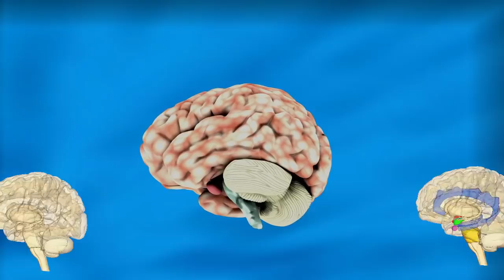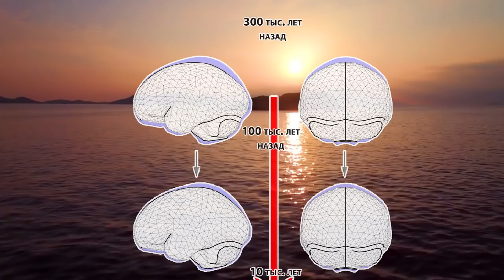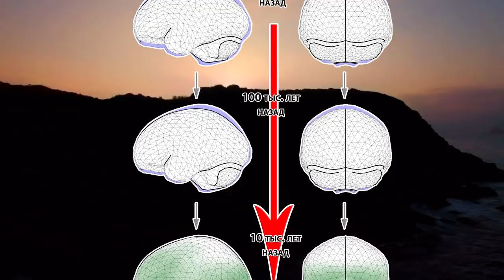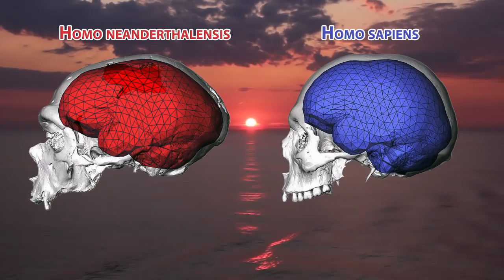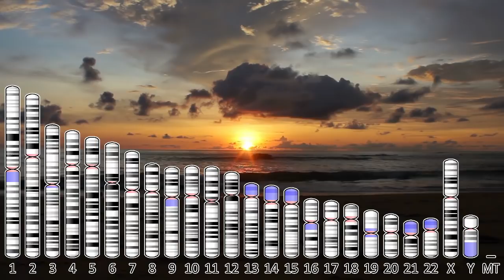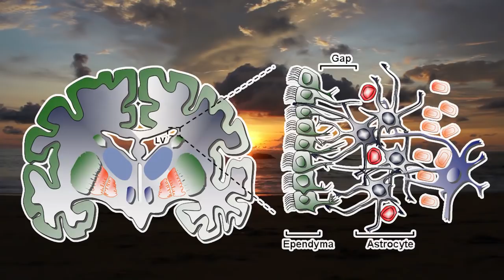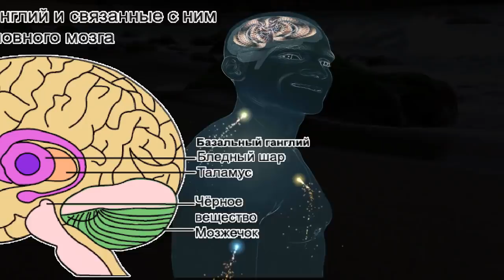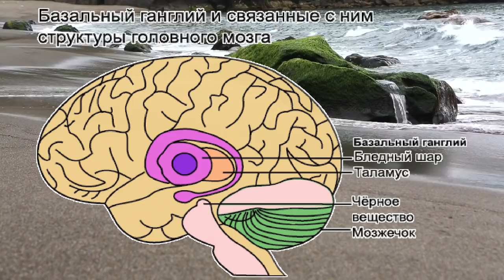Влияние ДНК неандертальцев на форму черепа современных людей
До исчезновения, неандертальцы были довольно тесно связаны с современными людьми и скрещивались с предками неафриканских популяций, поделившись своим геномом, когда современные люди вышли из Африки. Наследие этого потока генов сохраняется благодаря неандертальским вариантам, которые выживают в современной человеческой ДНК. С момента установления этого факта, многие люди задаются вопросом: а какое влияние оказывают неандертальские гены на современных людей? Привнесённые фрагменты ДНК неандертальцев в современных неафриканских популяциях составляют около 1–3%.
В новом исследовании специалисты из института эволюционной антропологии общества Макса Планка в Лейпциге, объединили палеоантропологические данные из останков неандертальцев с данными нейровизуализации и анализа ДНК (включая экспрессию генов) более 4 тыс. человек европейского происхождения, преимущественно из Нидерландов и Германии, чтобы исследовать молекулярную основу округлости черепа. И количественно оценить различия во внутренней форме черепной коробки у неандертальцев и современных людей, а также изучить, как привнесённые фрагменты ДНК неандертальцев влияют на этот фенотип.
Карты:
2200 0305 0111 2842 (ПСБ)
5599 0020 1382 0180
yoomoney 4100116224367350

Создано по мотивам статьи:
Neandertal Introgression Sheds Light on Modern Human Endocranial Globularity.
Philipp Gunz, Amanda K. Tilot, Katharina Wittfeld, Fabio Macciardi, Hans J. Grabe, Simon E. Fisher
Дополнительные материалы (including images and graphics CC): Neanderthal ancestry drives evolution of lipid catabolism in contemporary Europeans
The evolution of modern human brain shape
Simon Neubauer, Jean-Jacques Hublin and Philipp Gunz
Department of Human Evolution, Max Planck Institute for Evolutionary Anthropology, Deutscher Platz 6, 04103 Leipzig, Germany.
Did Our Species Evolve in Subdivided Populations across Africa, and Why Does It Matter?
Eleanor M.L. Scerri, Mark G. Thomas, Andrea Manica, Jessica, C. Thompson, Aylwyn Scally, Lounès Chikhi
Neanderthal-Derived Genetic Variation Shapes Modern Human Cranium and Brain
Scholes NS, Weinzierl ROJ (2016) Molecular Dynamics of "Fuzzy" Transcriptional Activator-Coactivator Interactions. PLoS Comput Biol 12(5): e1004935.
Johnson JT, Hansen MS, Wu I, Healy LJ, Johnson CR, Jones GM, et al. (2006) Virtual Histology of Transgenic Mouse Embryos for High-Throughput Phenotyping. PLoS Genet 2(4): e61.

Фрагмент фото и видео:
Image: Philipp Gunz, commons.wikimedia.org: Realmastery, BruceBlaus, hairymuseummatt, Matteo De Stefano/MUSE, el Jundi B, Pfeiffer K, Homberg U, Dr. Jana, The Nature Box, Yanajin33.

Shimizu H, Kubo A, Uchibe K, Hashimoto M, Yokoyama S, Takada S, et al. (2013) The AERO System: A 3D-Like Approach for Recording Gene Expression Patterns in the Whole Mouse Embryo. PLoS ONE 8(10): e75754.
Who forgot to mention or notify write to e-mail in the description of the channel.